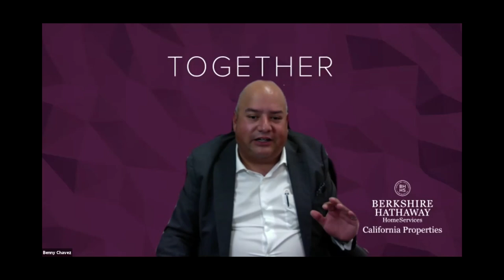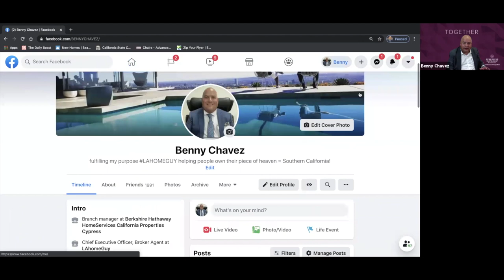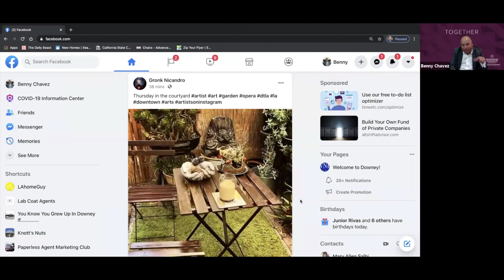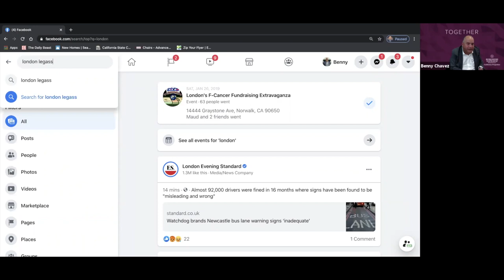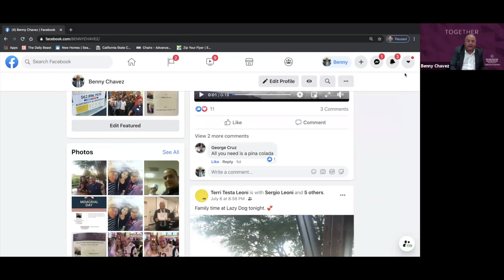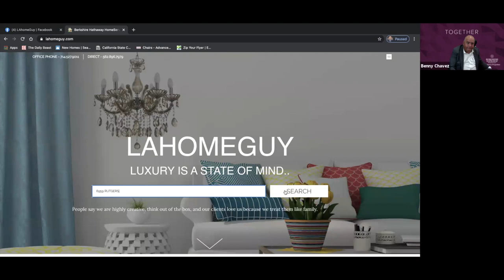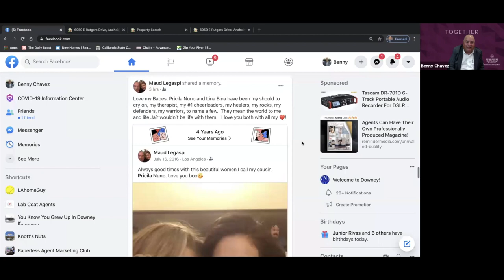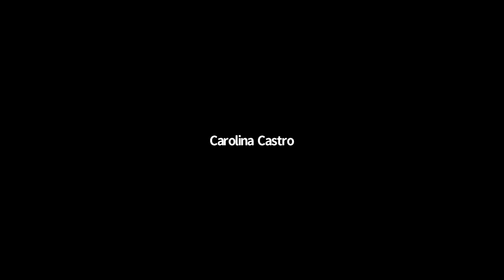"Make $60K in the next 6 months using facebook!"